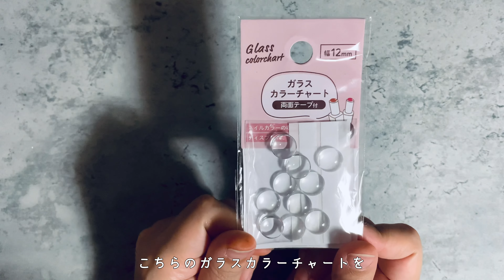【編み物】材料は100均でできる！簡単なかわいいイヤリングの編み方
ジェルネイルを使用したアクセサリーを作るのが遅れていました

やっと作れました♡

工夫すれば全て100均の商品で作ることができます

ビーズトレイの動画はこちらから☟
Seriaのビーズトレーが売ってなかった…よし…自分で作ってみよう…I made a bead tray

※楽天ROOMはこちらから
今まで使用した道具や材料などをまとめています

※作成したものはフリマアプリ「メルカリ」で販売してます
招待コード【CXFRBP】でアプリから新規会員登録すると500円分お得に購入できます